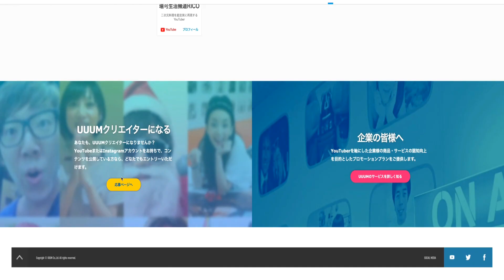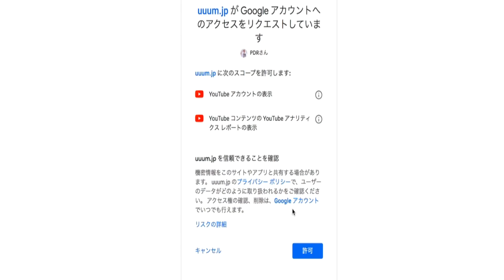PDRさんウームに入ってる説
PDR Sucks スウエット

PDRさんの使ってるカメラ

使ってるカメラのマイク

エンディング音楽by/Outro by Oliver Green